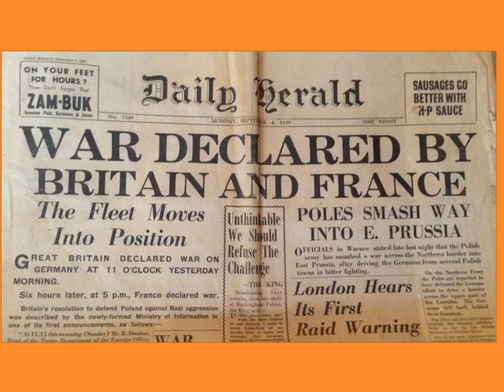FK 2 Verdenskrig del 1